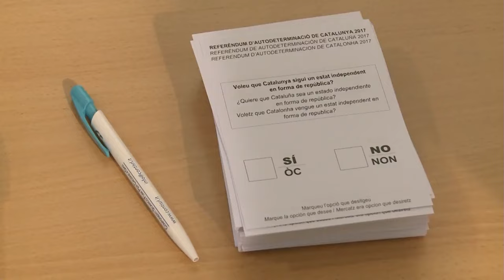🔴El juez pide a la Guardia Civil que localice a los investigados de Tsunami tras la fuga del de ERC🔴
🔴El juez ordena a la Guardia Civil localizar a los sospechosos de la investigación del Tsunami tras la fuga del miembro de ERC. Mantente informado de las últimas novedades de distritotv juezgarciacastellón ERC huidos guardiacivil tsunamic democratico.